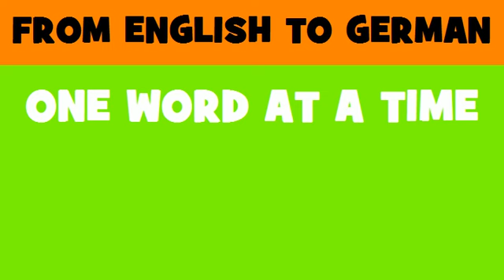DEUTSCH ENGLISCH = Dienstleistungen im Bereich Bauwirtschaft